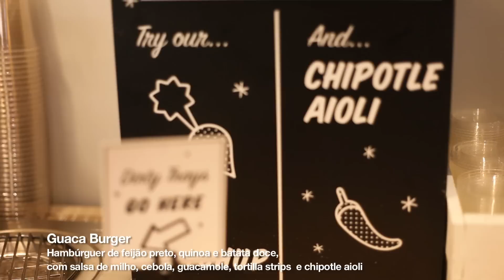RESTAURANTE VEGANO EM NOVA YORK I NY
Visitamos nosso bairro favorito, o West Village. Parando por alguns pontos por lá até chegar no 'by Chloe', que é o novo restaurante vegano 'queridinho' de quem vive por aqui. É realmente uma delícia e cheio de charme.

INFO:
Trens A C E e F M D B | Estação West 4
Trem 1 | Estação Houston